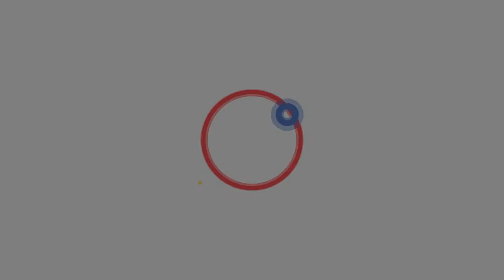Seju jest za gruba!!! -Donger Dash - League of Legends PL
Zasady Donger Dasha:
Do 15 minuty się farmi, nie wolno atakować innych i wybrać postaci z globalnym ulti (tf,pant). po 15 minucie wszyscy wracają do bazy, kupują itemki i rozpoczyna się wyścig poprzez wszystkie turrety aż okrąża się nexusa i tak się biegnie aż zostanie ostatnia osoba która przeżyje. Podczas biegania można się atakować ale nie wolno się cofać!! Tylko iść do przodu! Chyba tyle xD